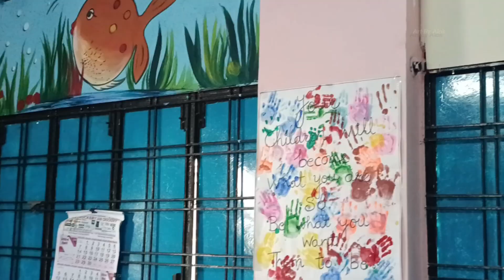चित्रकार वॉल पेंटिंग (Wall painting)🎨🖌️ The art life 🎨🖌️